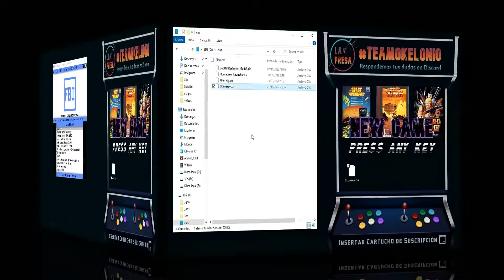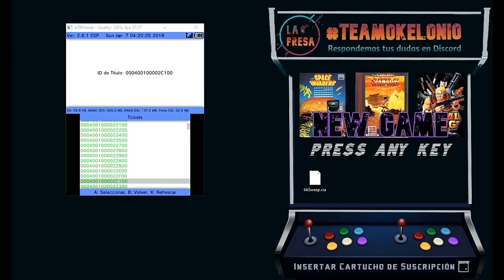¡Adiós Tickets Obsoletos! Limpia tu Nintendo 3DS/2DS en Minutos [2026] 🎮 TikSweep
00:00 Introducción
00:33 Descargar Archivos TikSweep.cia
00:58 Instalamos TikSweep.cia
01:18 Ejecutamos TikSweep.cia
01:41 Comparativa de Ticket borrados
01:56 Despedida
02:24 Mención Suscriptores
*El vídeo enseña cómo ganar espacio en una 3DS eliminando tickets obsoletos* (visibles en rojo en FBI) con Ticksweet.cia (00:00:05-00:00:32).

*Pasos:*
*1.* Descarga y preparación (00:00:32-00:00:55): Descarga "Ticksweet.cia" del comentario fijado, copia a "cias" en la raíz de la SD.

*2.* Instalación (00:00:55-00:01:20): En FBI (Tarjeta SD - Cias), instala "Ticksweet.cia", aparece en el Home.

*3.* Ejecución (00:01:20-00:02:10): Abre "Ticksweet", presiona "A" para eliminar tickets obsoletos (ej. 4 eliminados), verifica en FBI - Tickets que los rojos desaparecieron, liberando espacio.

*Nota* (00:02:10-00:02:23): Evita eliminación manual por riesgo a apps de fábrica. Soporte en comentarios o "La Presa".